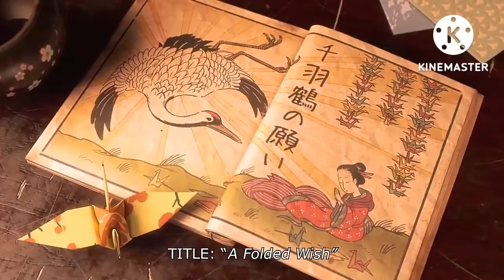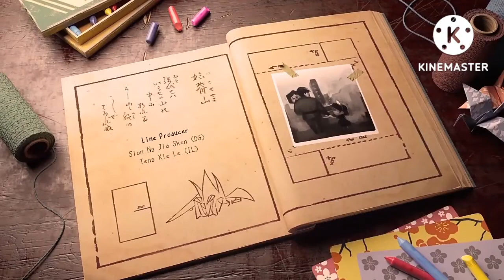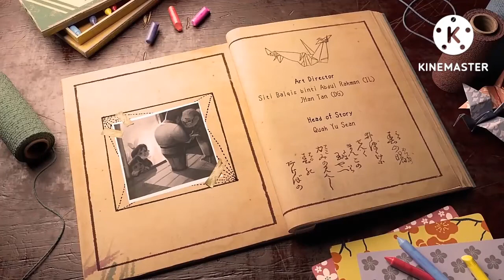एक मुड़ी हुई इच्छा || A folded Wish || animated short film || एनिमेटेड लघु फिल्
volgs786# animated films